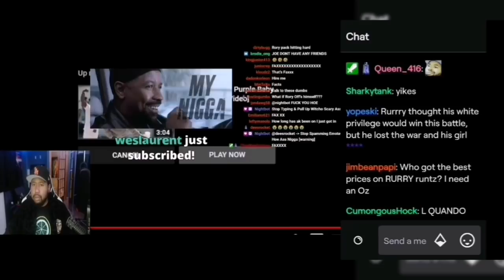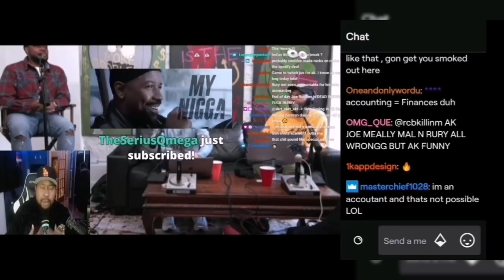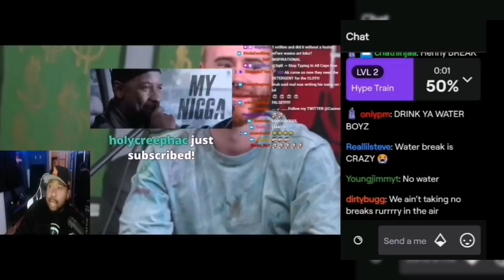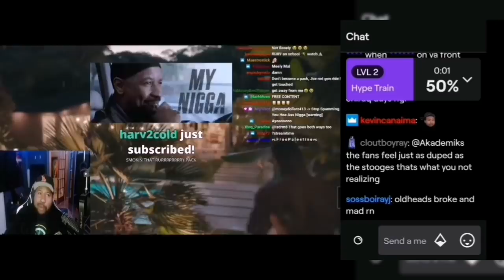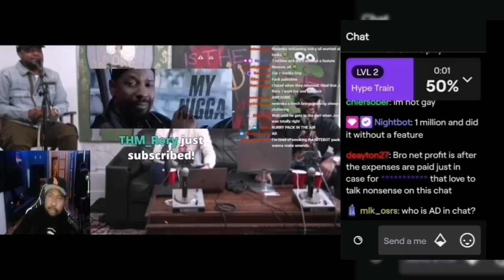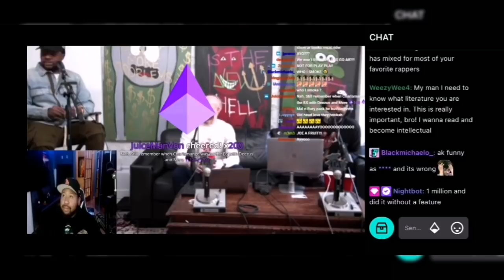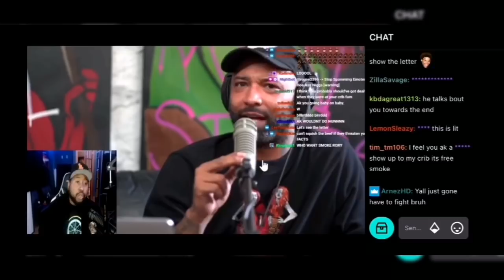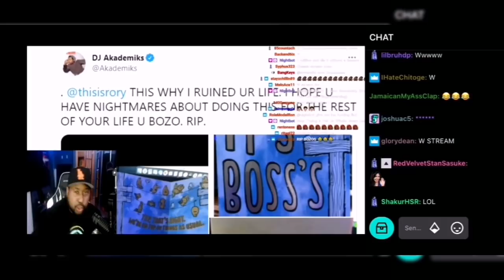The Rury and Mealy Service. DJ Akademiks full JBP breakdown